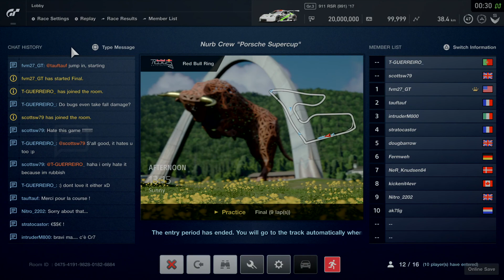Nürb Crew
Knudsen racing